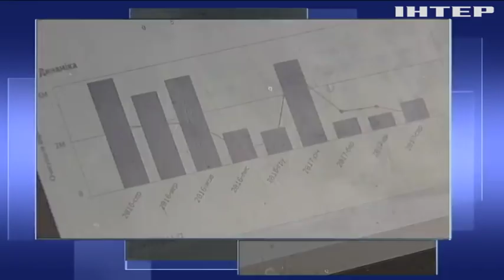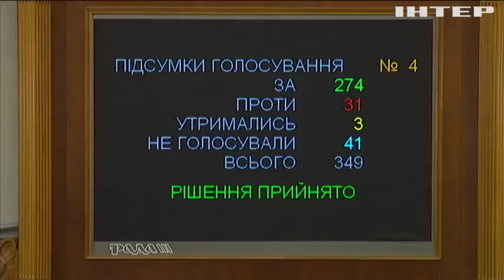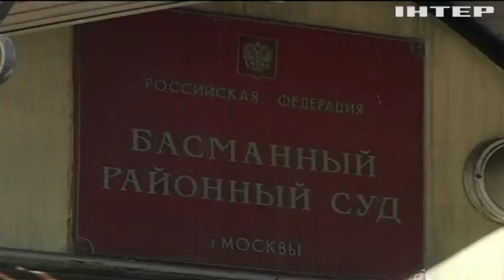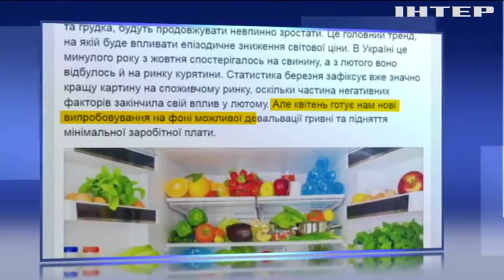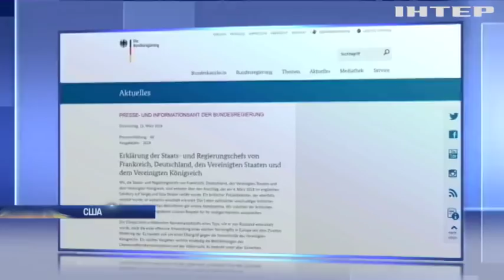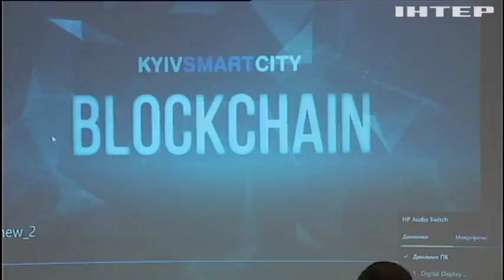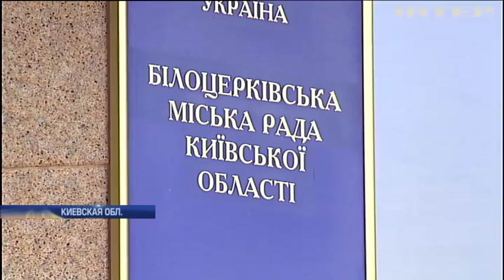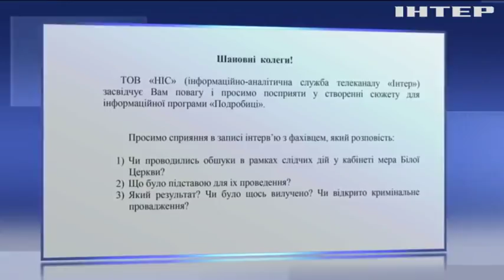Подробности, выпуск за 15 марта 2018 года